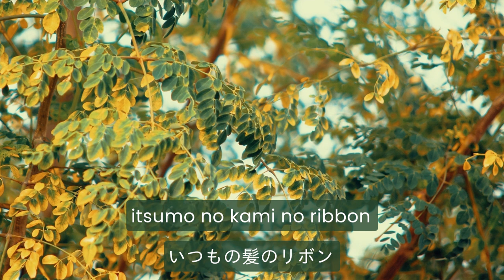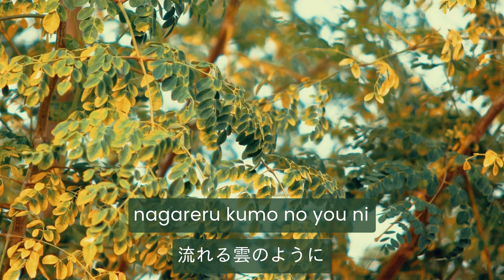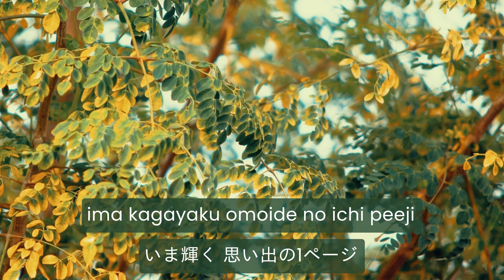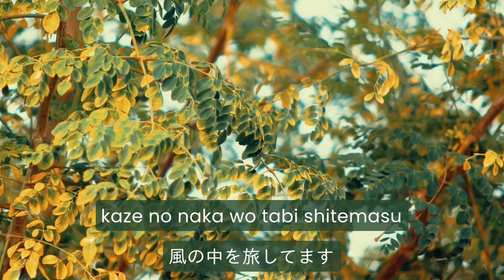Yoko Minamino (南野陽子) - Aki no Indication (秋のIndication) Filtered Instrumental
Music & lyrics belong artist.
Instrumental made by ｘ－ｍｉｎｕｓ．ｐｒｏ
Photo by Pok Rie from Pexels
This song was released in 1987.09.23